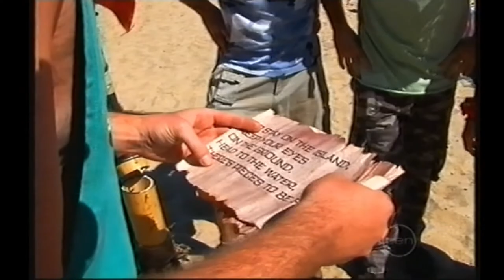Thank God Your Here - Celebrity Island featuring Frank Woodley & Shaun Micallef (2006)